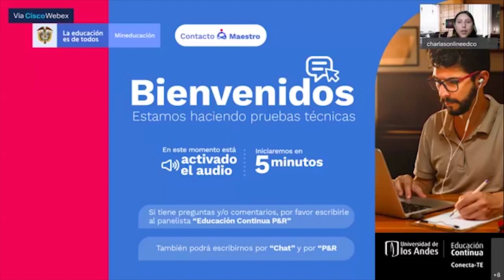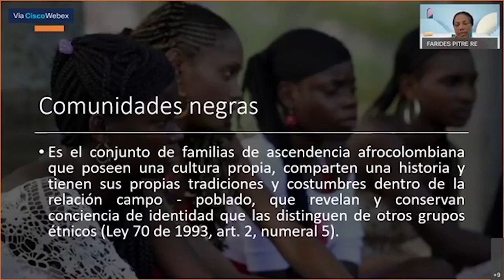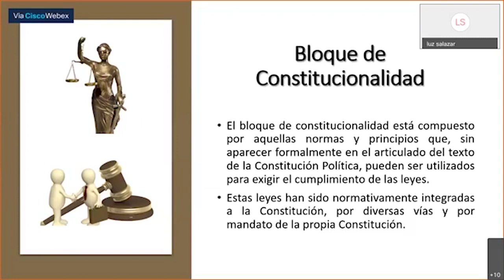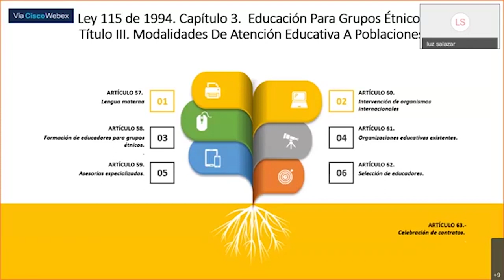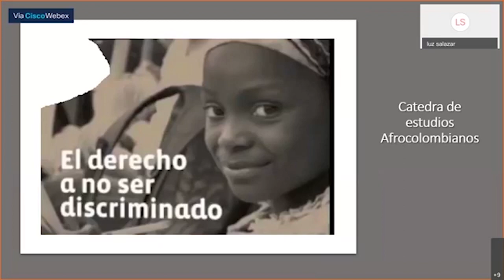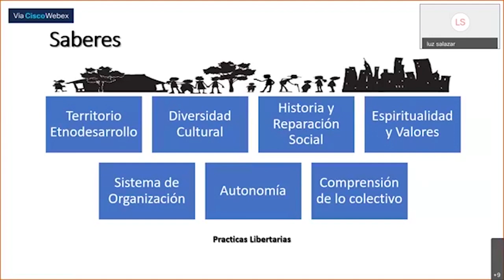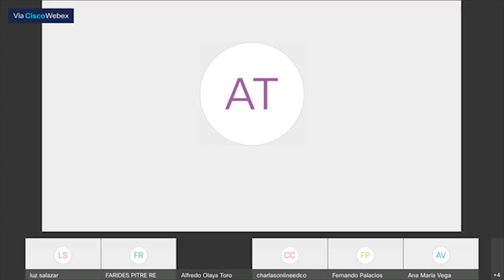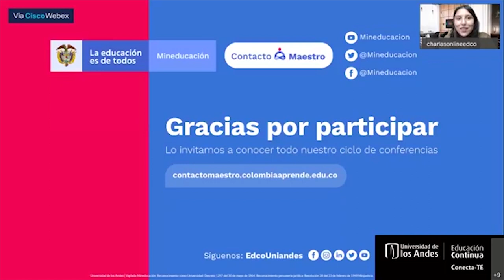Etnoeducación: reconocimiento para una escuela con calidad que comprende la interculturalidad